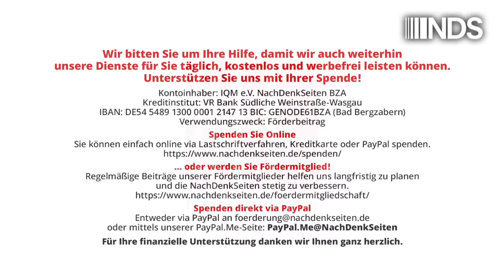In Frankreich ist ein Sack Reis umgefallen und „wir“ drehen durch | Jens Berger | NDS-Podcast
In Frankreich ist ein Sack Reis umgefallen und „wir“ drehen durch | Jens Berger | NachDenkSeiten-Podcast | 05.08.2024

Wer in der letzten Woche aufmerksam die (a)sozialen Netzwerke und spätestens seit dem Wochenende die Mainstreammedien verfolgt hat, muss glatt glauben, dass es auf der Welt derzeit kein wichtigeres Thema als das Geschlecht einer algerischen Boxerin gibt, die bei den Olympischen Spielen nun im Halbfinale steht. Das ist doch erstaunlich. Hat sich vor zwei Wochen irgendjemand für das Weltergewicht im Frauenboxen interessiert? Hat das Thema irgendeine Relevanz? Sicher nicht. Solange wir uns von solchen randständigen Themen triggern lassen, wird sich nie etwas zum Besseren ändern. Der Krieg in Gaza, die Stationierung amerikanischer Mittelstreckenraketen in Deutschland, Armut, Vermögensverteilung … das alles ist für unsere Mitbürger anscheinend unwichtiger als ein „verschissener“ Frauenboxkampf in Paris. Ein Zwischenruf von Jens Berger.

Artikel veröffentlicht am: 05. August 2024 um 12:49
Autor: Jens Berger
Sprecher: Tom Wellbrock

NDS, NachDenkSeiten-Podcast, NDS-Podcast, Audio-Podcast, Innen- und Gesellschaftspolitik, Kampagnen/Tarnworte/Neusprech, LGBTQ, Olympia, Sport